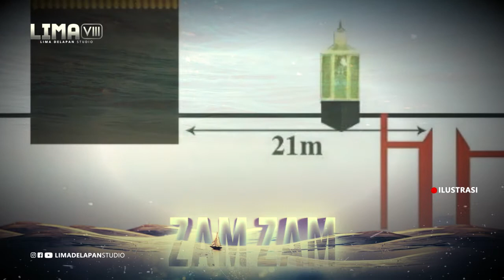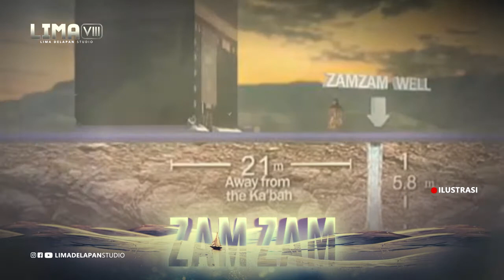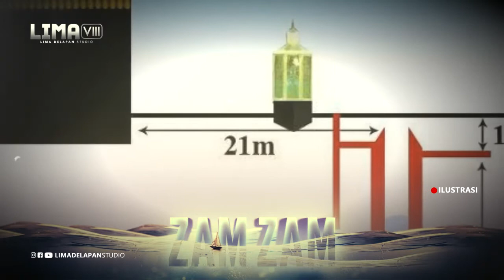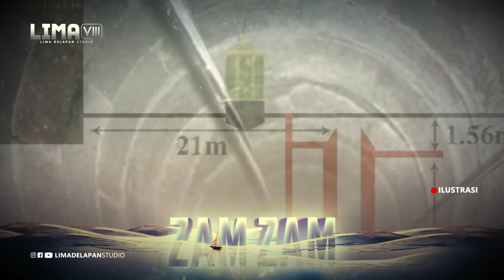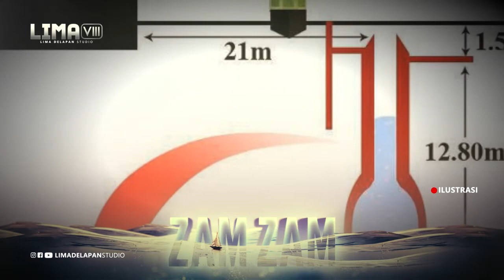MISTERI KEAJAIBAN AIR ZAM ZAM